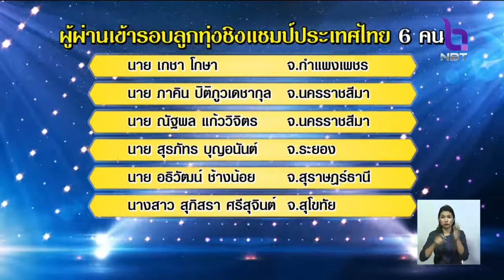ช่วยเชียร์!! 6 คนสุดท้าย ลูกทุ่งชิงแชมป์ประเทศไทย รอบชิงชนะเลิศ 25 ส.ค.และ 1 ก.ย.นี้